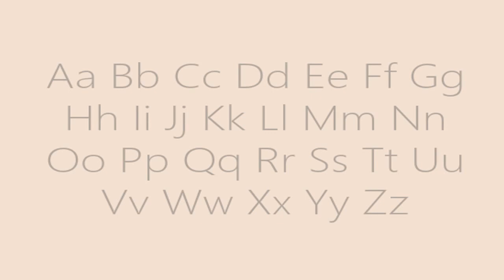English Alphabets الحروف بالإنجليزية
تعليم الحروف بالإنجليزية
learn English Alphabets